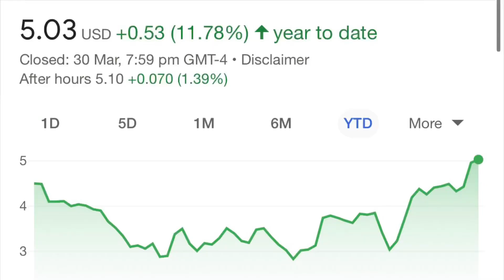WKHS Stock: Can Workhorse Group STILL WIN the USPS CONTRACT?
Trading Update: Thursday 31 March 2022: $WKHS

During Wednesday’s trade fallen meme stock darling, Workhorse Group stock (WKHS) closed at a year to date high. Given that markets are generally quite soft at the moment, what is behind Workhorse’s surprising rally?

Well the two main catalysts that I explore include: WKHS stock has generally benefitted from improved sentiment towards EV vehicles in the face of the high oil prices at the moment.
But perhaps most importantly for WKHS stock, is that the United States Postal Service (USPS) has been pressured to increase the electrification of the fleet by the White House. As a result USPS announced that they are going to double their order of Electric delivery vans and have stated that they are open to exploring more solutions for the electrification of their next generation fleet. As a result, WKHS, who stated last year following their dropping of a law suit against USPS, that they are still hoping to have a working relationship with USPS – this could potentially be the opportunity they are seeking. As such the Market is cautiously boosting the WKHS stock on this rumour it would seem.

Like all of my videos, this is not investing advice. If you would like to look at or discuss another stock, mention a ticker symbol in the comments and I will see what I can do!